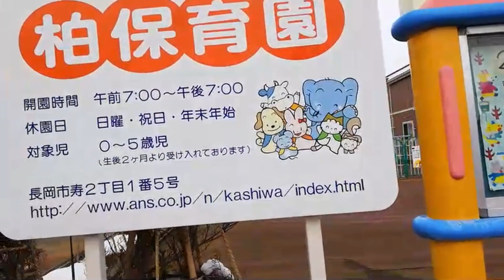[JP live]: Lượn quanh khu mình sống Jooka, Nagaoka, Niigata, Nhật Bản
Nghĩ lễ tại nhật, dịp quốc khánh nhật bản, ae mình đi dạo. Đây có con sông lớn nhất nước Nhật và ở đây có hàng ngàn con vịt trời sinh sống không ai săn bắt xua đuổi.
Cuộc sống tại Nhật qua các video thường ngày.